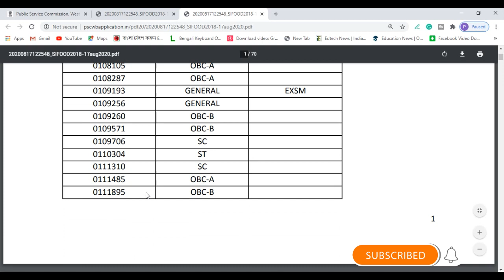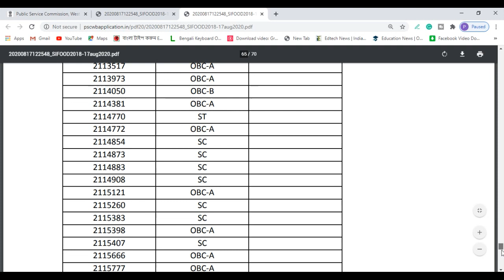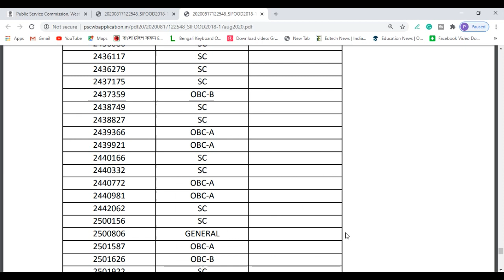Wbpsc food si result news |Wbpsc Requirement 2020|wbpsc update|west bengal job vacancy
Topic:- wbpsc food si result news |Wbpsc Requirement 2020|wbpsc update|west bengal job vacancy|Wbpsc food si

☑️IN Details:-
wbpsc food si result news
Wbpsc Requirement 2020
wbpsc update
food si,
psc food si result,
food si result,
 psc food si,
psc food si result 2019,
 psc food si result 2020,
Psc food cut Off,
psc food si cut off,
 food cut off,
 psc cut off,
wbpsc,
food si cut off,
food si result date,
psc food si cut off mark,
 psc food si cut off marks 2019,
Food si psc,
psc new update,
icds mains english,
Report writing psc clerk,
psc clerk mains,
icds mains English

Hi guys.